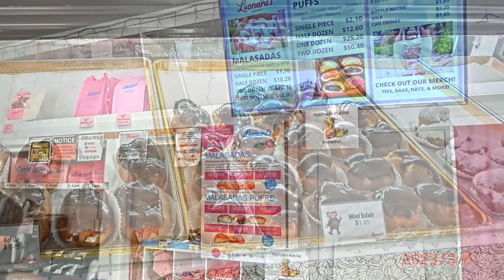ポルトガル発祥のドーナッツ「レナード・ベーカリー」/ Leonard's Bakery @ Kapahulu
1952年創業、注文をしてから揚げるハワイのローカルフード、マラサダの「レナード・ベーカリー」
関連するYouTube再生リストのURL